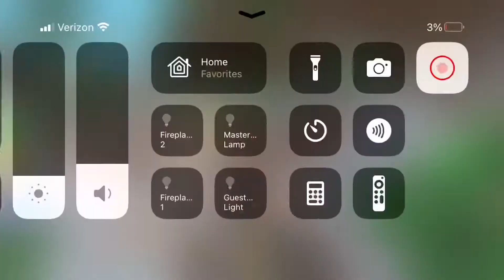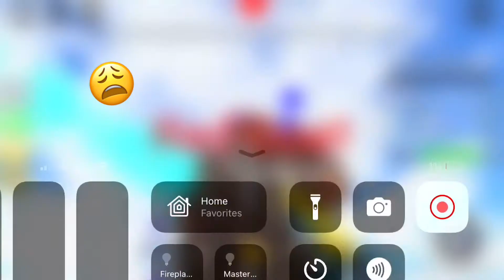(FUNNY MEMES) WHILE PLAYING “Epic Minigames”